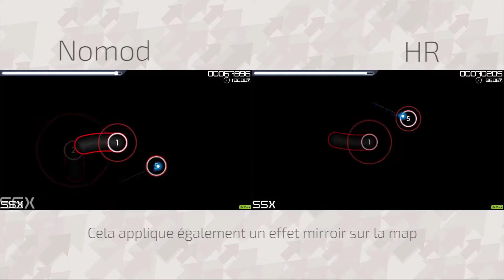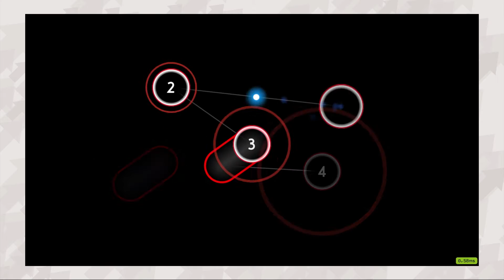osu! : Les spécificités des maps (AR, BPM etc...) et les mods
Merci à Xial (@Xialyz) pour tous les graphismes !